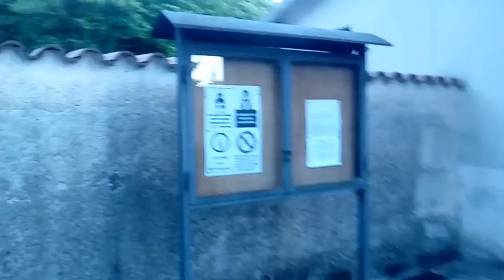Exodus 07 • San Vito Romano - Bellegra (2020)